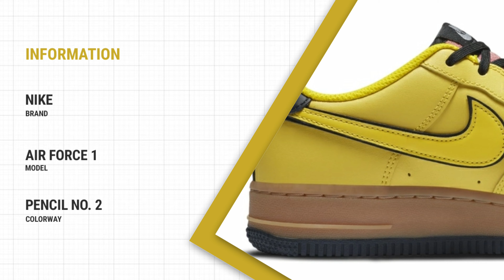NIKE AIR FORCE 1 LOW "PENCIL NO. 2" RELEASE INFO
Nike Air Force 1 Low "PENCIL NO. 2" GS

Color: Yellow/Black/Gum

Style code: CZ7948-700

Release Date: TBA

Price: TBA